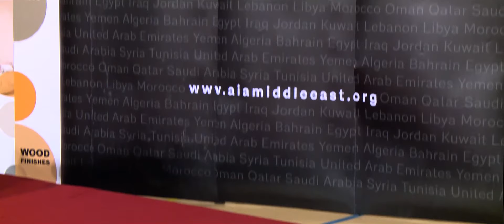BIG lecture by Kai Uwe Bergmann, Partner, BIG Architects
The School of Design & Architecture hosted the BIG Lecture by Kai Uwe Bergmann, Partner, BIG Architects organised on 20th February 2018.

BIG Architects, based in New York, Copenhagen are very popular architects known for their innovative projects, to their credits are prestigious projects like proposed Dubai’s hyperloop that will connect cities of Dubai and Abu Dhabi in 12minutes.

The event received an applause from American Institute of Architects, Middle East Chapter and thankyou messages from various professionals, students who attended the event in large numbers to have got this opportunity.

Camera and Editing by Shahzad Ahmed from Manipal Dubai TV
Presented by School of Media & Communication, MAHE Dubai